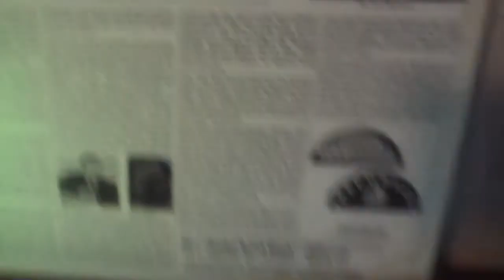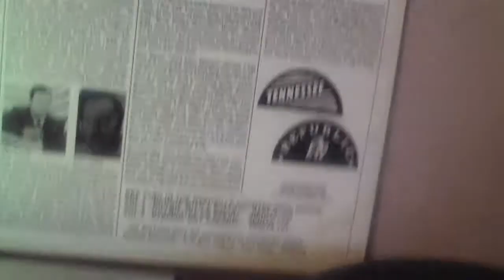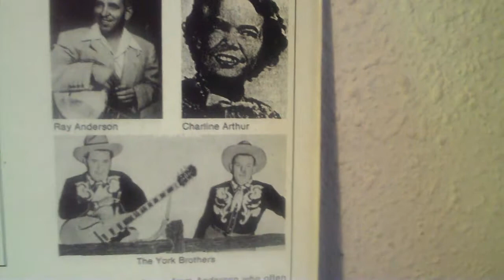Charline Arthur - " Boogie Woogie Blues "